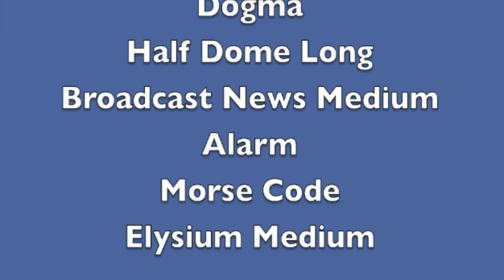Simontive 7 Episode 40: The Falling of Gray Hat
Gray Hat and Dabbling battle it out in an epic conflict. What will happen to Gray Hat and Dabbling? What would the response be?